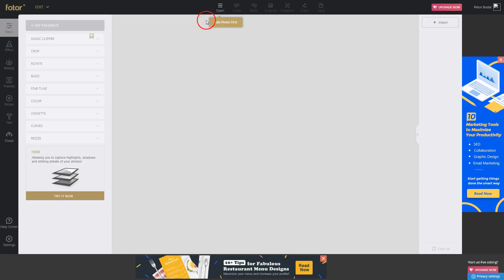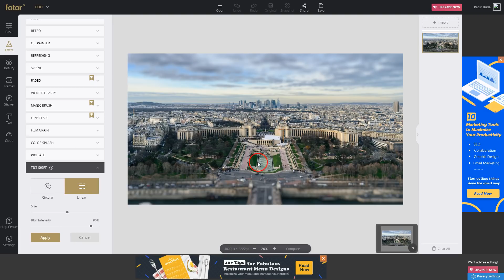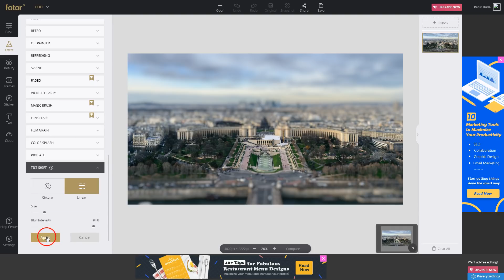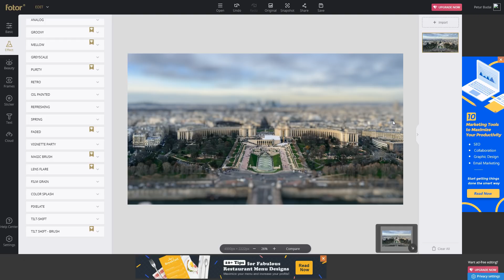Online képszerkesztés (#63.) - Fotor - Makettváros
A kedvelt makett hatást is elérhető az ingyenes, online képszerkesztővel. Mégpedig elég egyszerűen.

fotor
ingyenes
online
képszerkesztő
képszerkesztés
fotoszerkesztő
editor